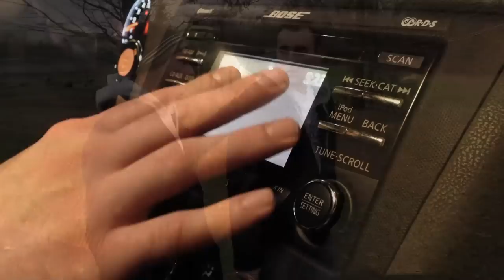Alternate Route Official Trailer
"A man is in love with someone..his GPS."

SIGN IF I CANT Productions

Written, Directed, Produced by: Sam Klein
Director of Photography & Editor: Teddy Filson
Composer: Jon Altino
Story: Sam Klein & John Curcio

Cast:
Eric Smith as Ron
Sam Klein as Charles
Missy Feldman as Jen

Narration by Glen Huszar

Shot on the iPhone 5